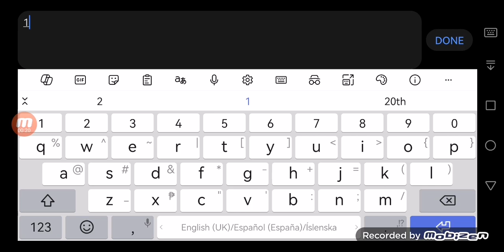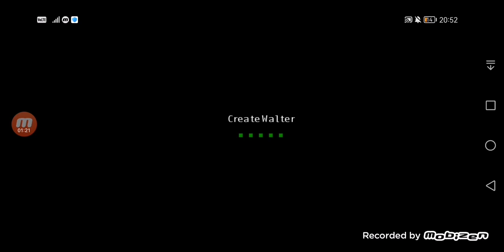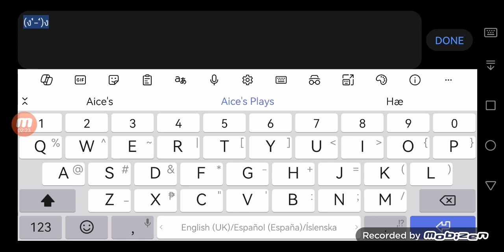Aice's Plays Again (2,117)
Make (ง'̀-'́)ง in Modeling Clay